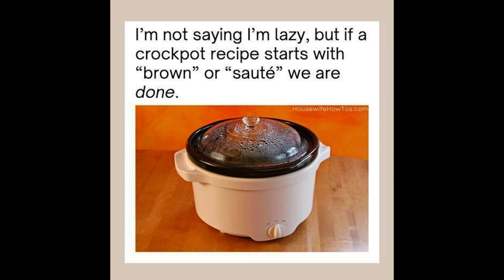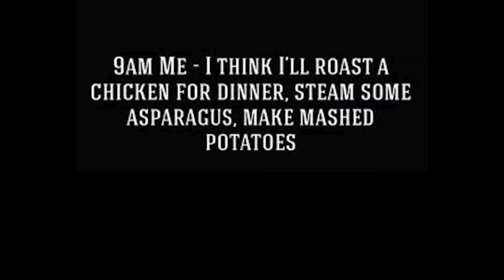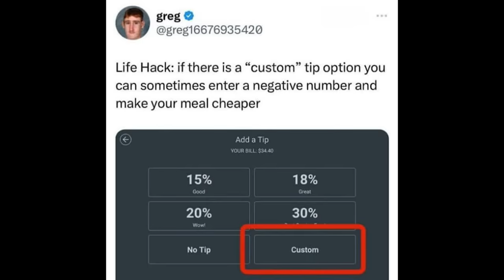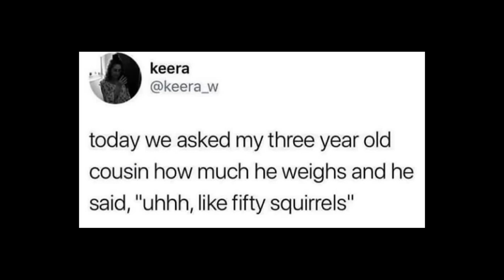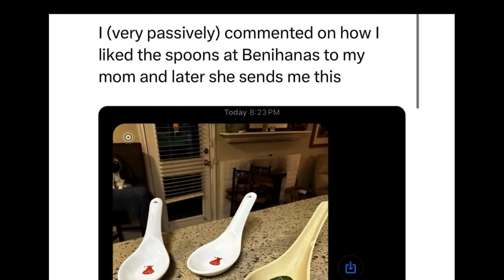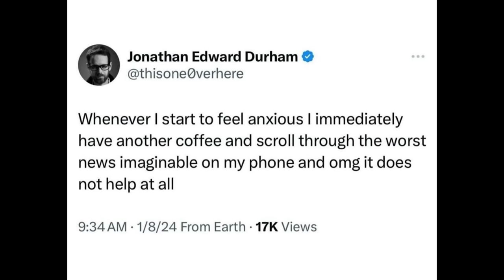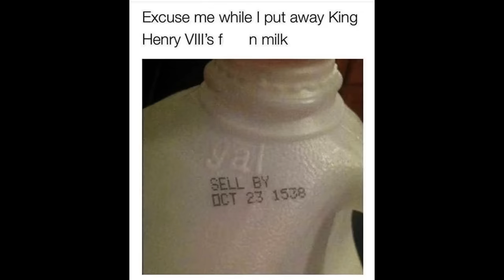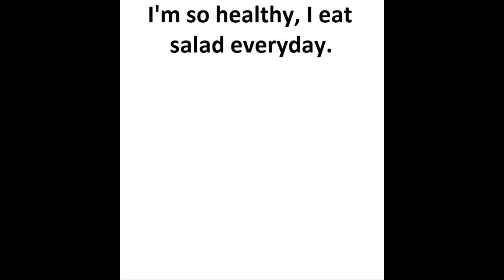YOU LAUGH YOU LOSE #197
For those that are interested, Trailer Park Parable made the Publisher's Weekly Bestseller list this week, doing better than almost the entire NY Times Paperback Non-Fiction books. Thank you! If you'd like to read here are the

Extra tag words: viral memes, tiktok, reaction, american memes, british memes, british humour, offensive, offended, get offended you lose, new video, ylyl, you laugh you lose, zeducation, tyler zed, liberal woke sjw democrat memes, conservative, clown world, las vegas sphere dome globe, google gemini, ai photo, swedish woman, can't make white people, twitter, x, funny